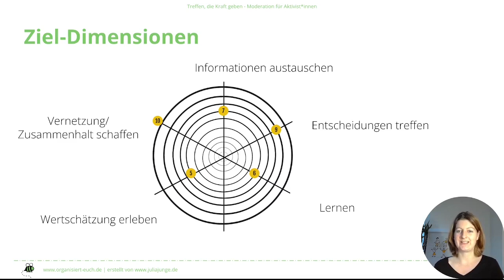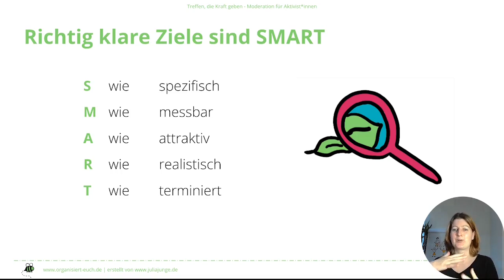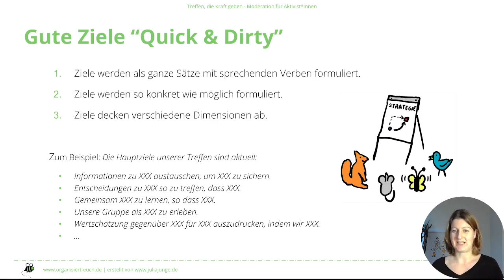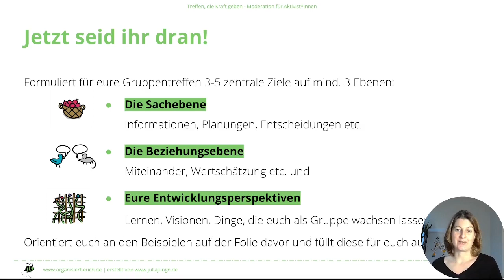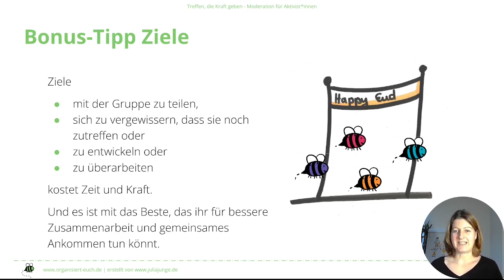Organisiert Euch – Workshop Moderation – Modul 6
Modul 6 – Ziele

Ob ihr Öffnen oder Schließen wollt, wie viel Raum ihr dem Gruppenprozess geben wollt, ob ihr euch Zeit für kreative Methoden oder Fortbildung gönnen solltet – all das könnt ihr nur von euren Zielen her entscheiden.

Dabei lassen sich Ziele für eure Treffen auf sehr verschiedenen Ebenen finden.

- Auf der Sachebene wollt ihr vielleicht Informationen austauschen oder Entscheidungen treffen oder Pläne schmieden oder Aufgabenteilungen vornehmen.
- Auf der Beziehungsebene wollt ihr euch als Gruppe erleben, vielleicht gegenseitig unterstützen, Wertschätzung erleben oder einfach eine gute Zeit miteinander verbringen.
- Und auf der Entwicklungsebene wollt ihr Neues lernen oder ausprobieren, Wirkung für euer Ziel schaffen, als Gruppe wachsen oder euch gegenseitig inspirieren.

Es lohnt auf diesen drei Ebenen die für euch wichtigen 2-3 Ziele zu entwickeln und festzuhalten. Wirklich gute Ziele werden dann am besten SMART formuliert, d.h.:
S wie  spezifisch
M wie  messbar
A wie  attraktiv
R wie  realistisch
T wie  terminiert

Meist nehmen wir uns in der Realität (leider) nicht genug Zeit alle SMARTEN Kriterien zu erfüllen, aber als Minimum empfehle ich euch, eure Ziele in ganzen Sätzen und mit sprechenden, starken Verben zu formulieren und so konkret wie möglich zu beschreiben. Und deckt alle drei Dimensionen ab. Zum Beispiel:
Die Hauptziele unserer Treffen sind aktuell…
• …Informationen zu XXX austauschen, um XXX zu sichern.
• …Entscheidungen zu XXX so zu treffen, dass XXX.
• …Gemeinsam XXX zu lernen, so dass XXX.
• …Unsere Gruppe als XXX zu erleben, indem wir XXX
• …Wertschätzung gegenüber XXX für XXX auszudrücken, indem wir XXX.